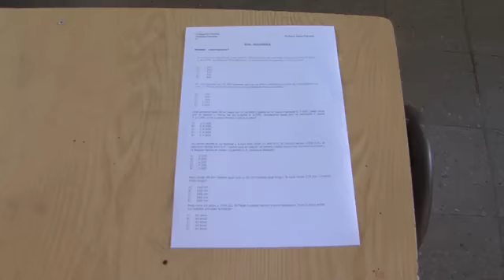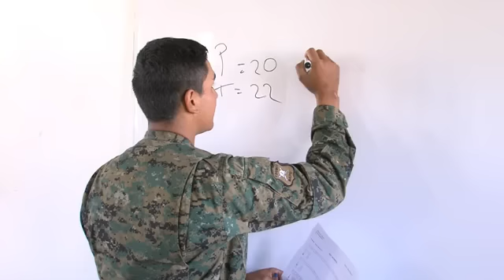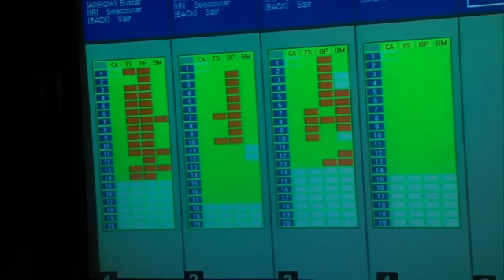Ejército Noticias 29 (17-05-2013)